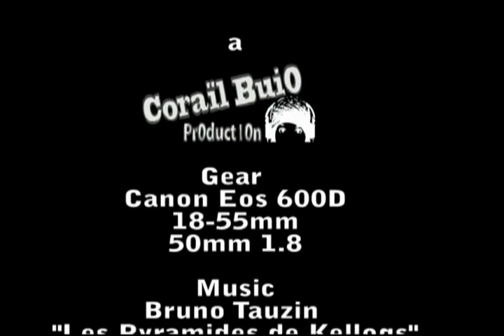#2 Université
Gear :
Canon Eos 600D
18-55mm
50mm 1.8